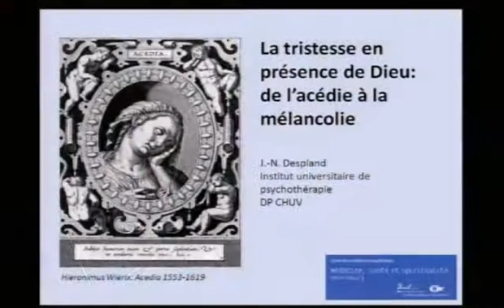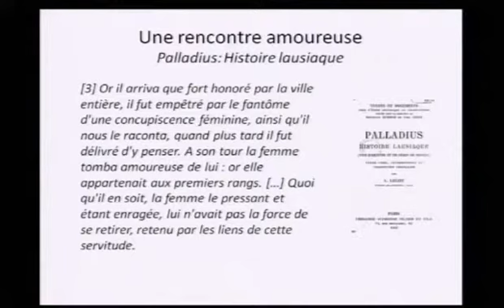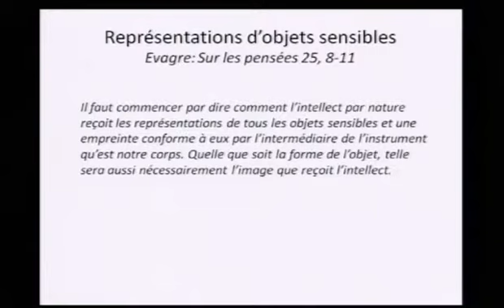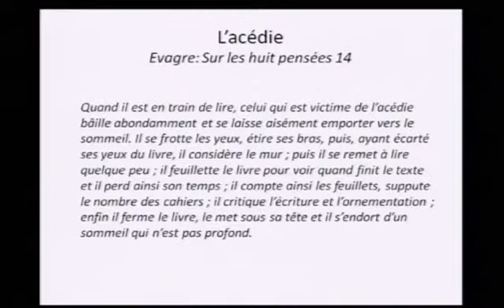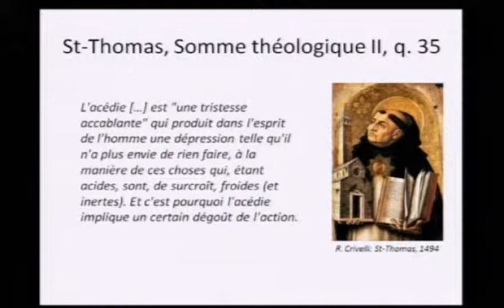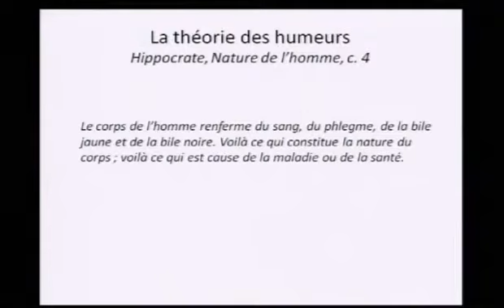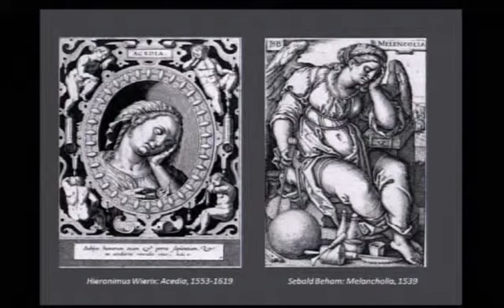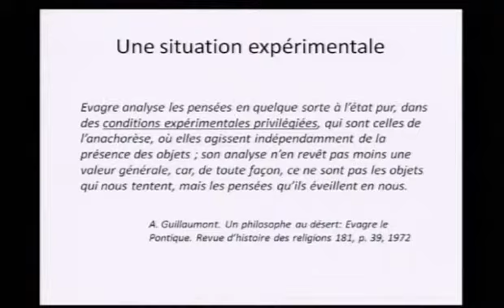La tristesse en présence de Dieu - Cycle de conférences "Médecine, santé et spiritualité"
15 février 2011

Conférencier:
Prof. Jean-Nicolas Despland, Directeur de l'Institut universitaire de psychothérapie, Département de psychiatrie, CHUV-FBM

Discutant:
Prof. Pierre Gisel, Faculté de théologie et de sciences des religions, UNIL